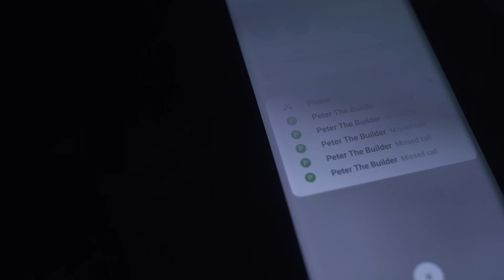Chadwicks Hell Week Video Skit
Peter Finn kicked some a*s on Hell Week. We decided to see how he got on with his young apprentice Joe McGucken.